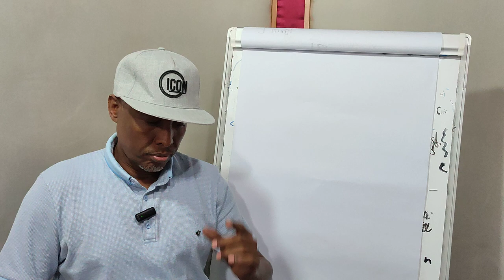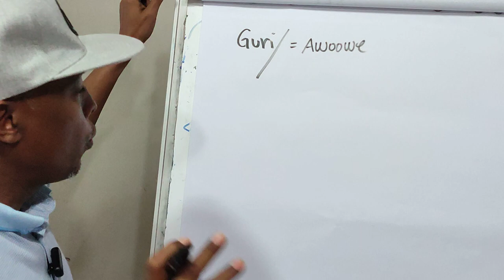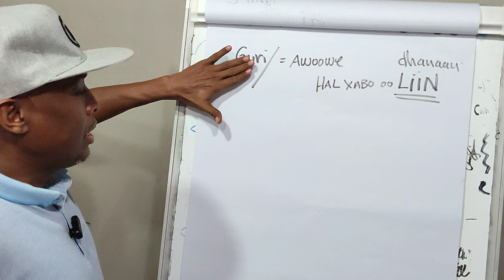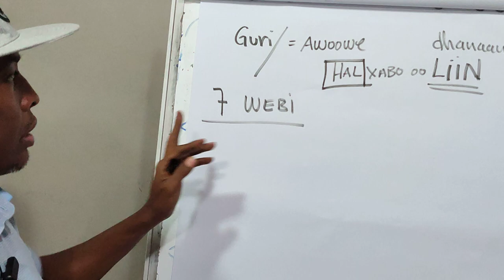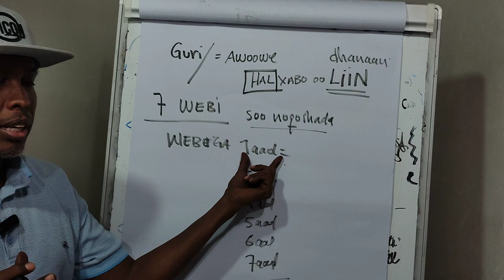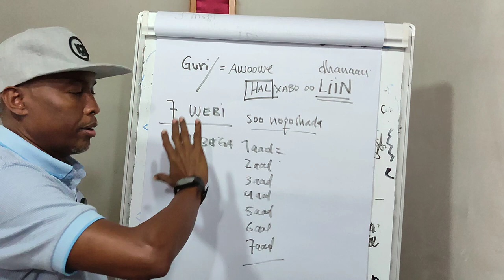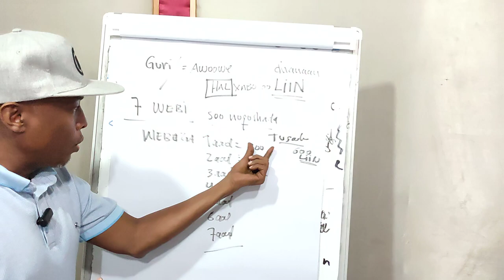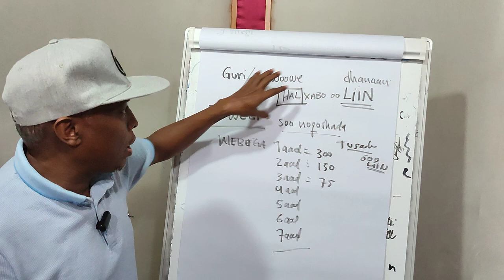Waa Halxidhaale Xisaab ah - Dhugo Oo Ka Qaybqaado| Siciid Xagaa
Waa mar kale iyo halxidhaaleyaashii xiisaha badnaa; waa halxidhaale xisaab ah oo sharaxaad wata, si feejigan u dhugta oo ka qaybqaado.